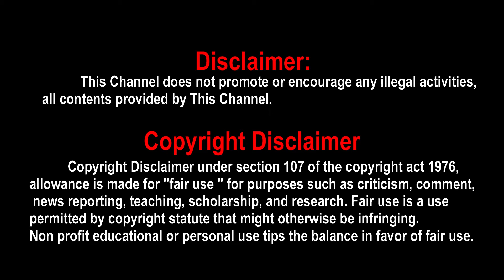Doctor Update Tamil | Doctor Update New | Doctor Update Sivakarthikeyan | Doctor SK